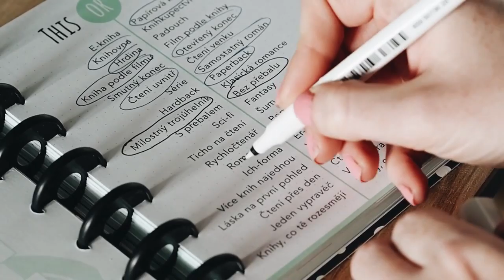Listovačka Humblokem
Diář? Zápisník? Fotoalbum? Zábavník? Co takhle mít všechno v jednom? Tenhle kreativní zápisník je tady přesně pro tebe! Humblok nevyhodíš, ani když ho zaplníš. Piš, čmárej, kresli, lep podle libosti. A když budeš mít náladu, můžeš i plánovat. A připrav se na ještě jednu super vychytávku. Všechny papíry jsou vyndavací, takže si je můžeš v zápisníku přehazovat podle libosti. Tak pojď do toho a vyrob si svůj vlastní originál.